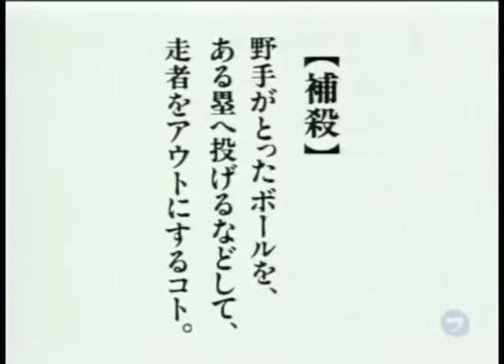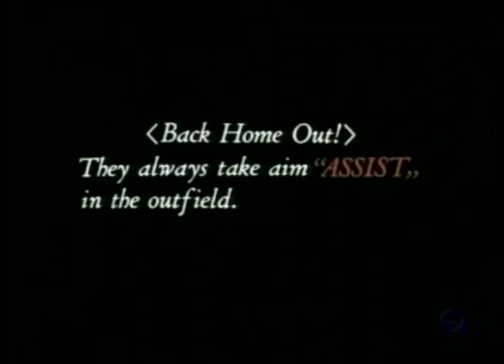飯田哲也・新庄剛志・イチロー【 捕殺・THE BACK HOME OUT！ 】1997/09/14